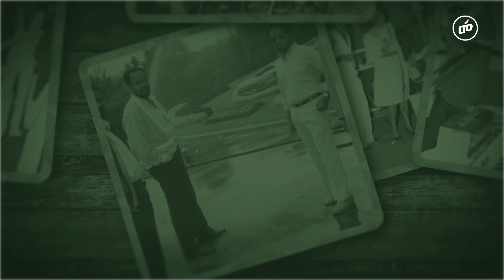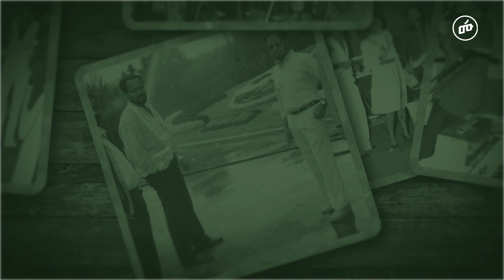Dawit Yifru - Tewerarejalehu (not on vinyl) | ዳዊት ይፍሩ - ተወራርጃለሁ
ኢትዮጵያ በተለያዩ ዘመናት የተለያዩ ንቅናቄዎችን አስተናግዳለች። ተማሪዎችን ወደ አመፃ ያመራው የ፷ዎቹ መጨረሻ የማንነት ጥያቄ አንዲሁም የ‹መሬት ለአራሹ› ንቅናቄ ነበር። በዚህ ወቅት ጎዳናዎች በተማሪዎች ተቃውሞ ሰልፎች ሲጥለቀለቁ ፤ እንደ ዳዊት ይፍሩ ያሉ ሙዚቀኞች ዋቢ ሸበሌ ሆቴል፣ ሂልተን ሆቴል፣ ቬነስ ክለብ እና ግዮን ሆቴል ባሉ የምሽት ክለቦች በራሳቸው ባንድ ሙዚቃን በመጫወት ተጠምደው ነበር።ፒያኖ እና ኦርጋን በመጫወት የሚታወቀው ዳዊት ይፍሩ በኢትዮጵያ የሙዚቃ ታሪክ ውስጥ በጣም የተዋጣለት አንቱታን ያገኘ የሙዚቃ መሳሪያ ተጫዋችና አቀናባሪ ነው። ከኢትዮጵያ አብዮት በፊት ዳዊት ይፍሩ ዳህላክ ባንድን የመሰረተ ሲሆን በአለም አቀፍ ደረጃ ታዋቂ የሆኑትን ሙዚቀኞች ኃይሉ መርጊያ እና ሙላቱ አስታጥቄን ጨምሮ ከብዙ አርቲስቶች ጋር የሙዚቃ ስራዎችን ሰርቷል። የዳዊት ይፍሩ ችሎታ ለብዙ ድምጻውያን ስኬት ጉልህ ሚናን የተጫወተ ሲሆን ፤ ሙሉቀን መለሰ፣ ነዋይ ደበበ፣ ኬኔዲ መንገሻ፣ አረጋኸኝ ወራሽ እና ሃመልማል አባተን እንደ ምሳሌ ማንሳት ይቻላል።

ሆኖም ግን ዳዊት ይፍሩ ለሙዚቃው ኢንዱስትሪ ላበረከተው ከፍተኛ አስተዋፅዖ በይፋ እውቅና አልተሰጠውም። በዛን ወቅት የሙዚቃ ኢንዱስትሪው አሁን የደረሰበት የዝመና ደረጃ አለመድረሱ፤ አቀናባሪዎች የአንድ ጊዜ ክፍያ ከማግኘት ውጪ ለሥራዎቻቸው የቅጂ መብት ባለቤትነት ጥያቄን መጠየቅ አይችሉም ነበር። በዚህም ምክንያት ዳዊት ይፍሩ ለሙሉቀን መለሰ ከጻፋቸው ሙዚቃዎች መካከል በመምረጥ፣ በ፩፱፻፸፩ዓ.ም ስራዎቹን እንደ አዲስ በሙዚቃ መሳርያዎች ብቻ በማቀነባበር የራሱን የካሴት አልበም መስራት ችሏል። ነገር ግን በጊዜው የነበረው የቀረጻ ስቱዲዮ ደረጃውን የጠበቀ ባለመሆኑና በአልበሙ የተካተቱት ስራዎች ጥሩ የሚባል የድምጽ ቅጂ ጥራት ስላልነበራቸው በሀገር ውስጥ እንዲሁም አለም አቀፍ ገበያው ላይ አልበሙን ማዳረስ አልተቻለም።

የኢትዮጵያ ሙዚቀኞች ከሀገር ውስጥ ባህላዊ ሙዚቃዎች ባሻገር በአለም አቀፍ ሙዚቃ ተጽዕኖ ስር በወደቁበት በ"ወርቃማው ዘመን"፤ ከጎንደር ፣ ጎጃም እና ወሎ ምቶች መሰረት በማድረግ የችክችካን የሙዚቃ ስልት ፣ በአህጉሪቱ ደግሞ ተወዳጅ  ከነበሩት ትዊስት፣ ሩምባ ፣ታንጎ እና የዋልትዝ ሙዚቃዎችን በማዋሀድ ያማሩ ስራዎችን ሰርተዋል። ከሁሉም ልዩ የሆነው ግን ከነዚህ ውህድ ስልቶች ባሻገር ቫዮሊን ባልተለመደበት በዛ ወቅት ዳዊት ይፍሩ ስራዎቹን በቫዮሊን በማጀብና በመቀመም ለጆሮ ልዩ ጣዕምን የሚሰጡ ስራዎቹን እንካችሁ ብሎ በዘመኑ ከፍታ ላይ መድረስ ችሏል።

ይህ የሙዚቃ ስራ የዳዊት ይፍሩን የሙዚቃ ልህቀት እና ሙዚቃን በልዩ ጥበብ በኦርጋን መግለፅ መቻሉን አጉልቶ ያሳያል። በአንድ ወቅት ዳዊት የኢትዮጵያ የዘመናዊ ሙዚቃ አባት ተብለው ከሚታወቁት ኔርሲስ ናልባንዲያንም ሙዚቃን በጥሩ ትንታኔ የመማር እድል አግኝቷል። ይህ ታላቅ የሙዚቃ ሰው ከዳህላክ ባንድ ጋር በመሆን የሙዚቃን ጥልቀት በሰፊው የዳሰሰ ሲሆን የሙዚቃ ጥበብን እና የኢትዮጵያን ዘመን አይሽሬ የሙዚቃ ስራዎቹን ለታሪክ አስቀምጧል።

Ethiopia was altered by a student movement that advocated for self-determination and land reform which started in the late 1960s. While the students flooded the streets, musicians like Dawit Yifru were busy performing with his own bands at nightclubs such as the Wabi Shebele Hotel, Hilton Hotel, Venus Club, and Gion Hotel. Dawit Yifru, who plays the piano and organ, is one of the most prolific composers and arrangers in Ethiopian popular music history. Right before the Ethiopian revolution, Dawit Yifru founded the Dahlak Band, which performed with many artists including  internationally known musicians Hailu Mergia and Mulatu Astatke. Dawit Yifru's skills as a composer and arranger also influenced the success and musical styles of many popular singers, including Muluken Melesse, Neway Debebe, Kenedy Mengesha, Aregahegne Werash, and Hamelimal Abate, among others.

But Dawit Yifru  was never publicly recognised for his contribution by many of these artists because the music industry at the time  was not yet systematised  —  composers and session musicians earned one-off  payments and no royalty claim to the works. As a result, near the end of the 1970s, Dawit Yifru chose to re-arrange and re-record the instrumentations of some of the music that he wrote for Muluken Melesse, whom aside from his sublime voice, was always open to musical innovation; fusing tradition and modernity. The collection of records he chose culminated into a self-titled cassette album in 1978. Unfortunately, due to a lack of proper recording studios, the new music on the album was of poor quality and was never marketed in Ethiopia, and internationally.

Ethiopian musicians during the "golden era" were influenced by music from all across the world, not just traditional Ethiopian music. This anthology, in particular, merges Ethiopian Chickchika folk music from the Gondor, Gojjam, and Wollo regions of Ethiopia with the invigorating  flavours of twist, tango, rumba, and waltz music styles that were popular on the continent. The violin, which was unusual at the time, was the secret sauce that distinguished this record from other albums of the time — the sound is sometimes hymn-like, sometimes echoing the organ, but always poignant and eloquently executed, presenting Dawit Yifru as a musician who was far ahead of his time.

With this body of works, Dawit Yifru fits the description of a virtuoso for his musicianship and expression on the organ instrument. And besides, he was privileged to be mentored by Nerses Nalbandian, widely regarded as the father of contemporary Ethiopian music. On the other hand, his collaborators and original members of the Dahlak Band's superb musical depth and musicianship cannot be underlined as they effortlessly capture the spirit of Ethiopian traditional music and deliver it in their own ways without compromising on its riveting authenticity.